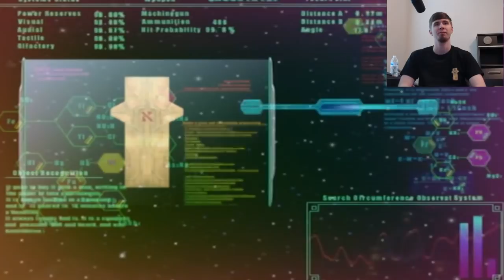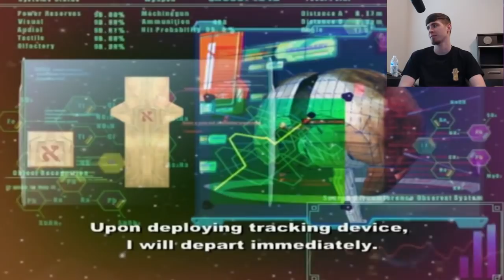Xenosaga Episode 1 - Part 4 - The Hilbert Effect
KOS-MOS saves the day because she is just that cool and we can finally fight the gnosis